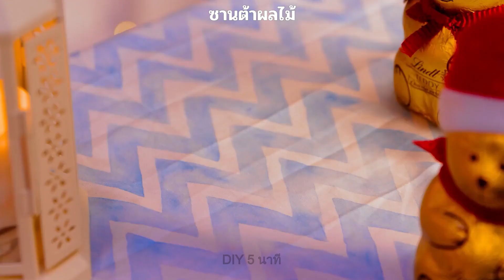ขนมวันคริสต์มาสสุดท้ายและสูตรของของหวานง่ายๆ 🍫🍓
ยินดีต้อนรับสู่เทศกาลชิมของหวานสุดท้ายของเรา! 🎄🍫🍓 เตรียมพร้อมที่จะตอบสนองความต้องการทางหวานของคุณด้วยสูตรของหวานที่ง่ายและอร่อยเพียงแค่เวลาพอดีสำหรับวันหยุด! ตั้งแต่เครื่องดื่มช็อกโกแลตที่อลังการจนถึงสุดยอดของสตรอว์เบอร์รี่ มีของหวานอร่อยที่จะทำให้คริสต์มาสของคุณพิเศษยิ่งขึ้น 🎅✨

ในวิดีโอนี้ เราจะแนะนำคุณผ่านสูตรที่ง่ายและรวดเร็วที่สมบูรณ์แบบสำหรับช่วงเวลาที่รีบร้อนในช่วงวันหยุด สุดท้ายลงไปที่โลกของควา่มอร่อยที่ทำเองด้วยไอเดียสร้างสรรค์ที่มีเอกลักษณ์ของช็อกโกแลตและความหวานของผลไม้สด 🍫🍎

เวลาคราว:

00:00 วิธีทำขนมภาษาไทยด้วยสตรอว์เบอร์รี่
01:37 ขนมพิเศษและขนมเทศกาลที่น่าอร่อย
05:51 พายแอปเปิ้ลง่ายๆ ทาด้วยช็อกโกแลตที่หลอมๆ
07:29 ขนมสำหรับซานต้า